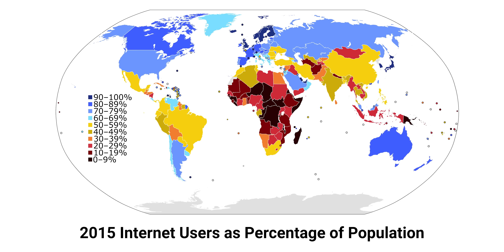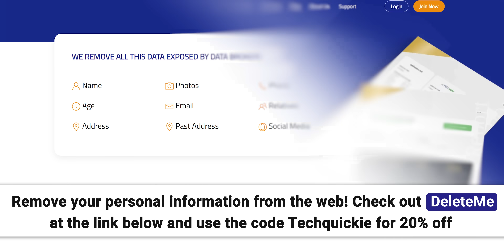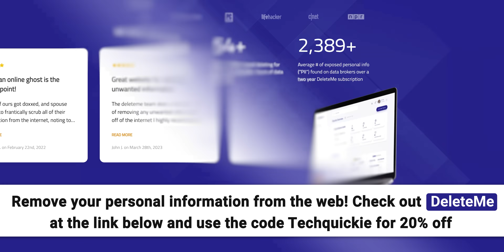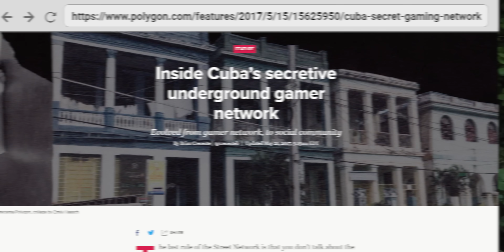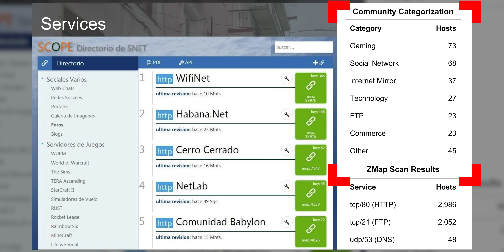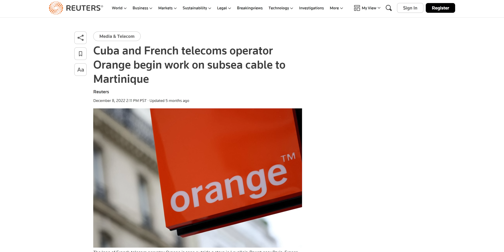There's A Secret, Illegal Internet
In repressive countries, resourceful citizens have found ways to smuggle online content and effectively create an underground "offline" Internet.